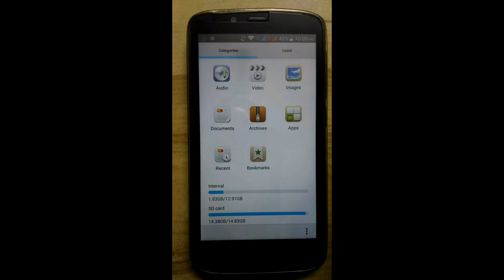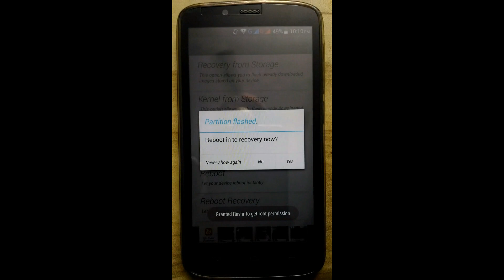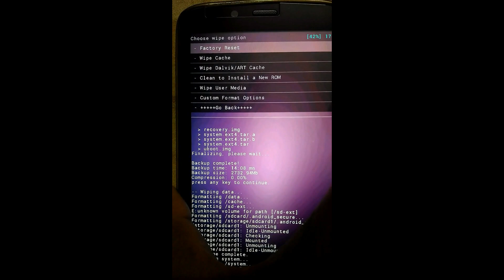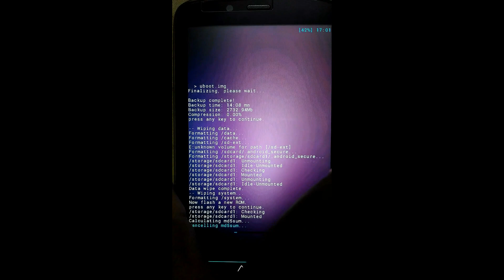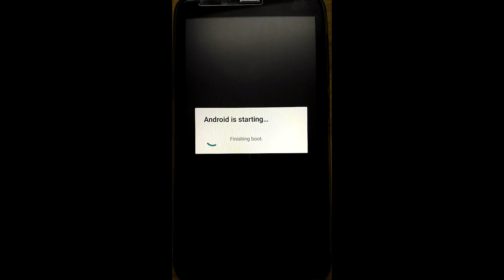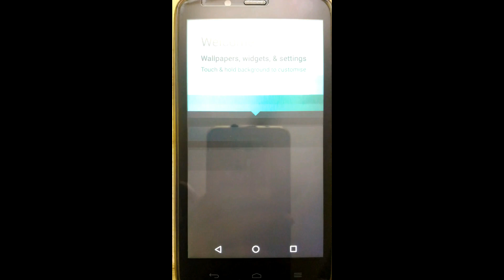(Updated) Upgrade To Android (6.0.1) Marshmallow / CM13 [Honor Holly U-19] HD [1080p]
CM13 having Best Battery Management. and No bug.

Credits For GPS_Fix :
*Sergey Kochetkoff
*Kishan P Patel for just adding Meta-Inf to make it directly flashable

Drop your Queries in below Comment Box..

[1] General Guides in HD [1080p]

Guide For CM Based (5.0.1) ROMs

[2] Guides Related To Xposed Framework/Module in HD [1080p]

[3] Stock Firmware Flashing Guide from PC (SP Flash Tool)

[4] Stock ROM UPGRADE[No Root]

[5] Root & Un-Root Guide HD [1080p] Hol-U19

[6] KITKATs(4.4.1) ROMs Flashing Guides

[7] Back on Stock ROM from

[8] Lollipop Bugless ROMs (5.0.1) Installation Guides

[9] MarshMallow Stable ROMs (6.0.1) Installation Guides